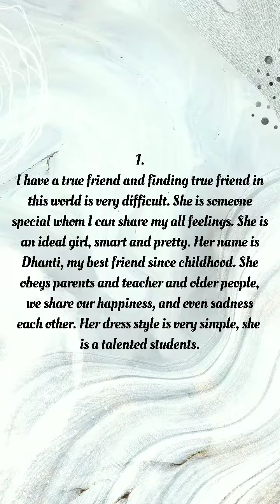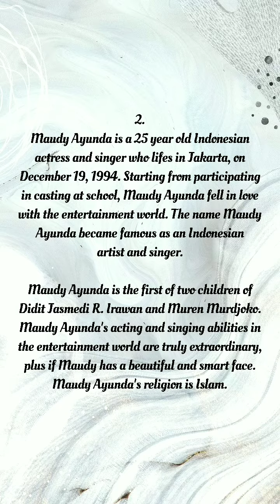Speaking For General Purposes